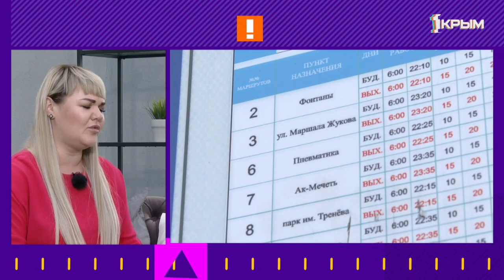«Утро нового дня». В гостях Анастасия Волкова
В гостях студии "Утро нового дня": Анастасия Волкова - начальник управления транспорта и связи администрации Симферополя